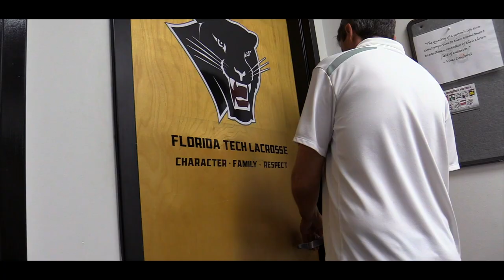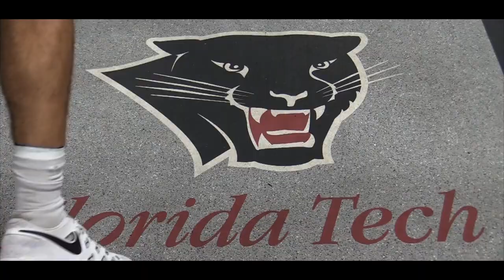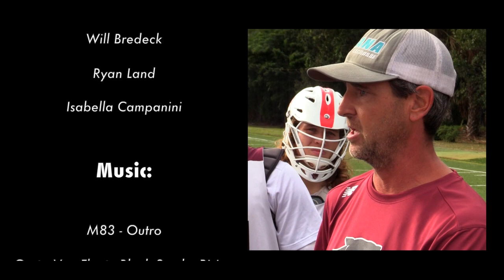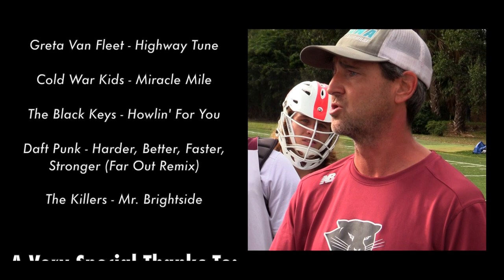Florida Tech Lacrosse: "On The Prowl"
"On The Prowl" is a behind the scenes look into the Florida Tech Men's Lacrosse 2019 fall season. This fall was one to remember, so we made sure to capture it. We're excited to share with you some of our favorite moments, and give you a glimpse of what it is like to play lacrosse here at Florida Tech.

Filmed and Edited by: Nick Bailey
Produced by: Nick Bailey, Addison Abramson, and Tyler Oblong